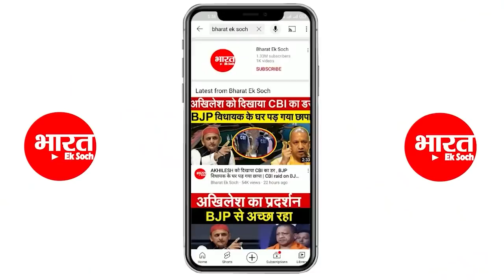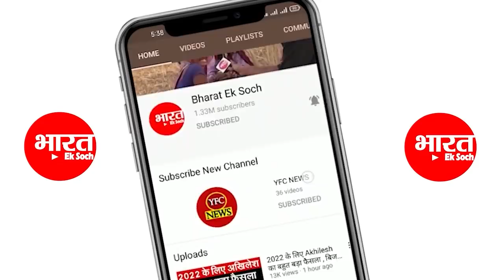Akhilesh की फोटो वाला सिलेंडर फ्री है क्या ? | akhilesh yadav cylinder | samajwadi party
एक दिव्यांग 900 का सिलेंडर 400 का बेच रहा था...लोग उसको घेरे हुए थे भीड़ लगी थी लेकिन उसके सिलेंडर पर एक पर्ची लगी हुई थी और उस पर्ची में था अखिलेश यादव का फोटो तो क्या अखिलेश यादव ने आधी कीमत की कोई सिलेंडर योजना लॉन्च कर दी है लेकिन अखिलेश तो मुख्यमंत्री हैं नहीं तो फिर अखिलेश की लगी फ़ोटो वाला सिलेंडर आधी कीमत पर एक दिव्यांग समाजवादी पार्टी का कार्यकर्ता कैसे बांट रहा है चलिए आपको शुरू से समझाते हैं

election 2022
क्लिक करिए और हमारे साथ जुड़े रहिए